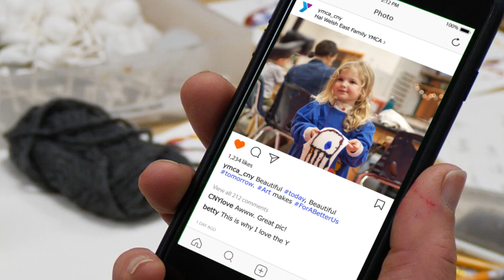The YMCA of Central New York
We're committed to nurturing potential and strengthening our community, now and forever.